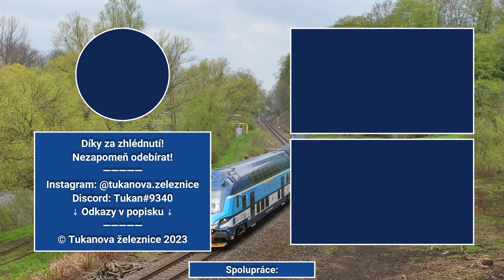Víkendové vlaky Paskov a Vratimov 30.4.2023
Sestřih víkendového provozu z tratě 323, na které jezdí moderní jednotky push-pull a která je poměrně dost zatížena nákladní dopravou.

INFO O VIDEU:
Místo natáčení: Paskov, Vratimov
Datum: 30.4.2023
Trať: SŽ 323 (Ostrava – Valašské Meziříčí/Ostravice)
Hudba v outru: Underbelly - Eyeliner
Spolupráce: @KJKstudiocz

TECHNIKA:
Video editor: Filmora 11